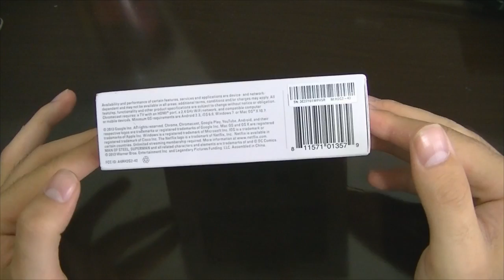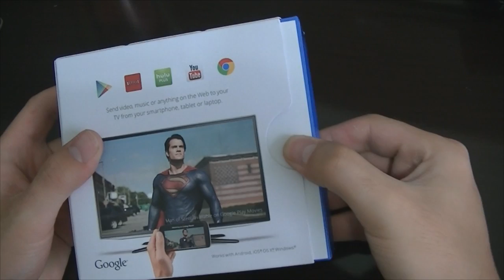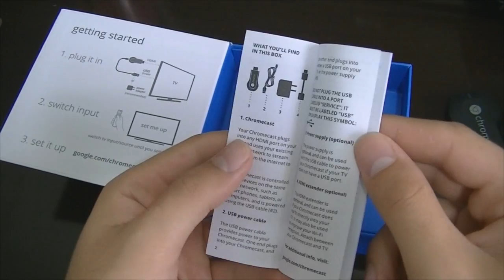Unboxing do Google Chromecast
PORTAL TECNODIA
Notícias sobre games, tecnologia e cinema

- SIGA/CURTA